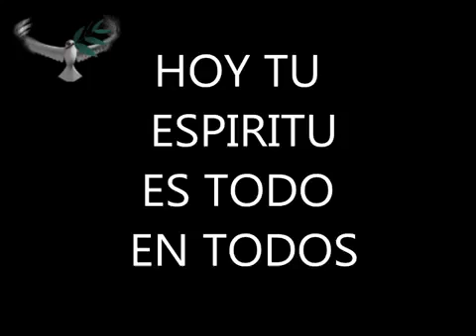Y VINO TU PRESENCIA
Aconteció luego, que al volver él la espalda para apartarse de Samuel, le mudó Dios su corazón; y todas estas señales acontecieron en aquel día. Y cuando llegaron allá al collado, he aquí la compañía